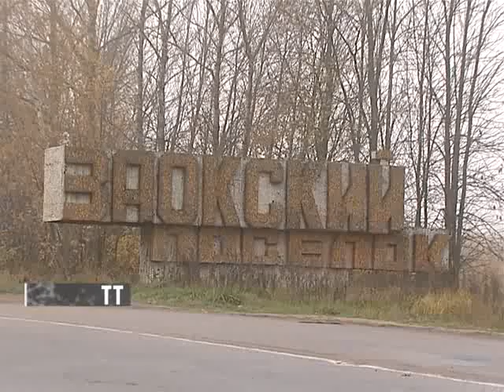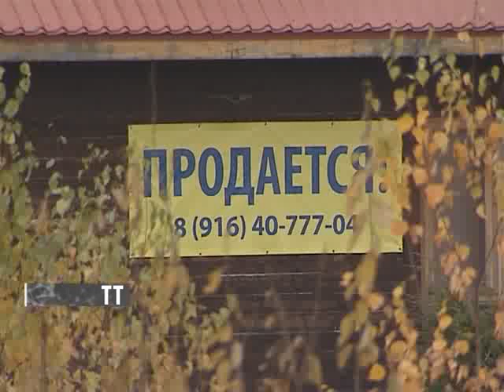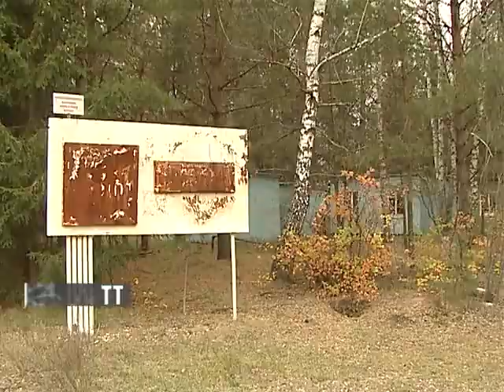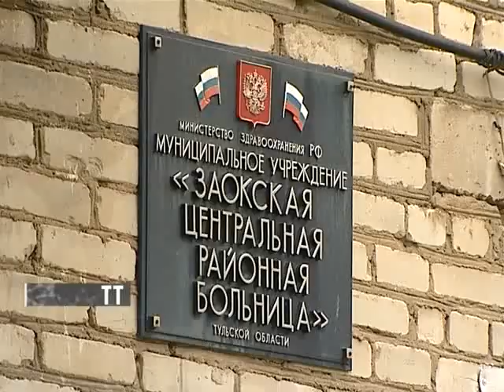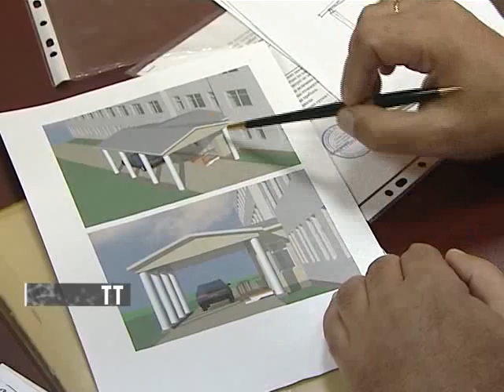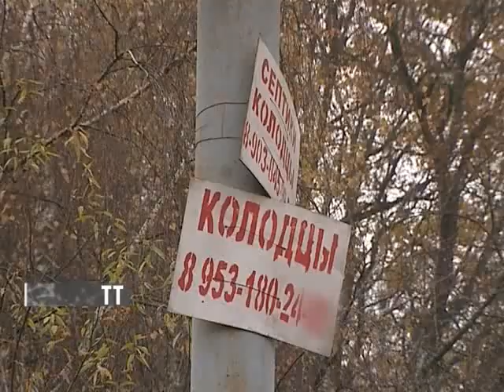"Тульская территория" выпуск от 20.10.12. Заокский район